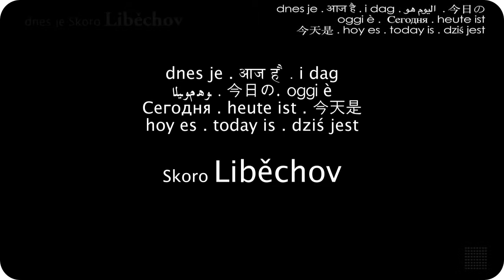dnes je CEZ a vesnice